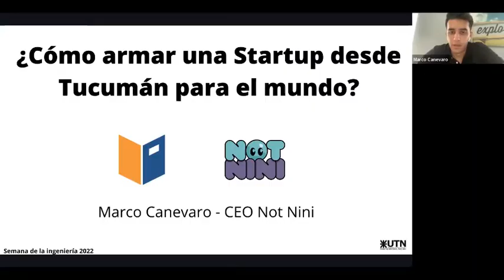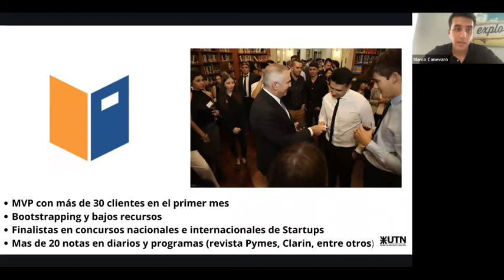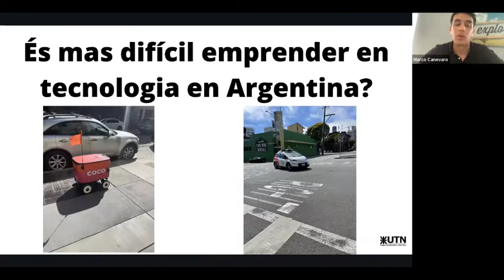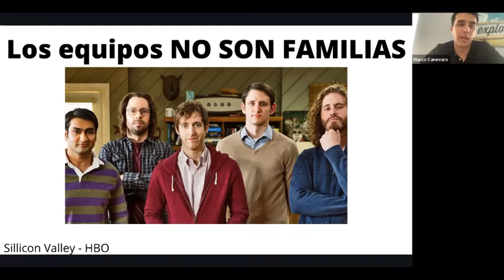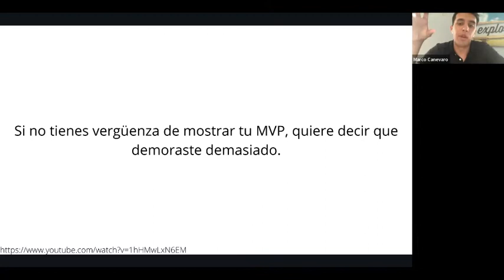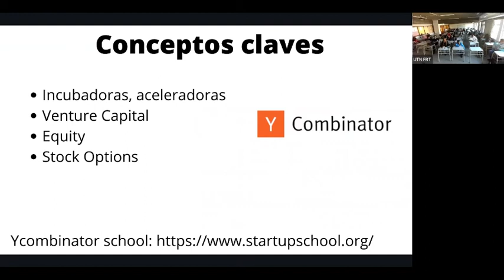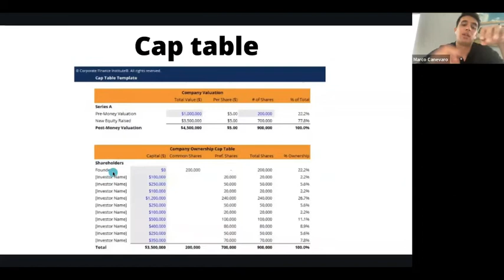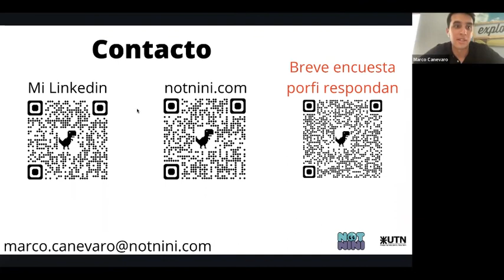Ing. Marco Canevaro - Conferencia | Semana de la Ingeniería 2022 - UTN FRT